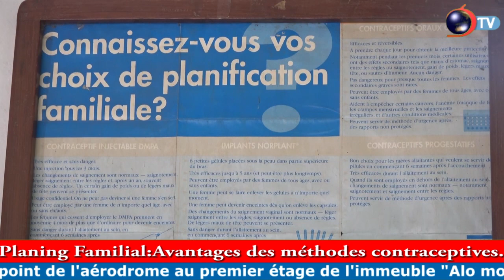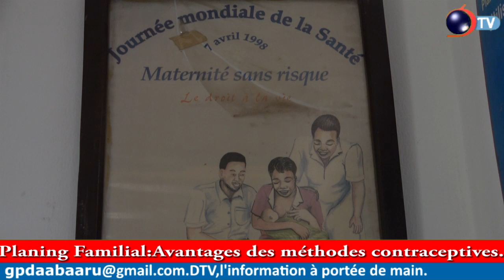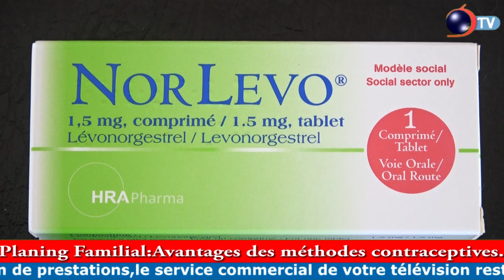PLANIFICATION FAMILIALE: Avantages des méthodes contraceptives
PLANIFICATION FAMILIALE

Avantages des méthodes contraceptives

Pour espacer les naissances et éviter des grossesses non désirées, des couples font recours à l'utilisation des méthodes contraceptives. Lorsqu'elles sont utilisées dans de bonnes conditions et sous suivi des agents du planing familial, plusieurs avantages découlent de leur utilisation. C'est ce que confirme Adam Adjara, responsable de la coordination de L'Association Béninoise pour la Promotion de la Famille(Abpf) à travers cet élément que nous proposent Hermine TESSINGOU et Kurt ZAMBA